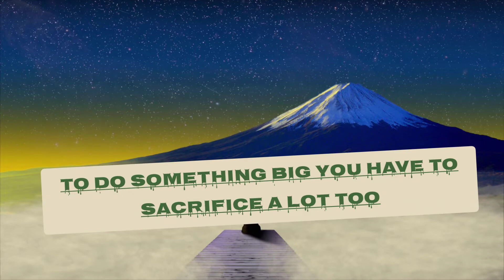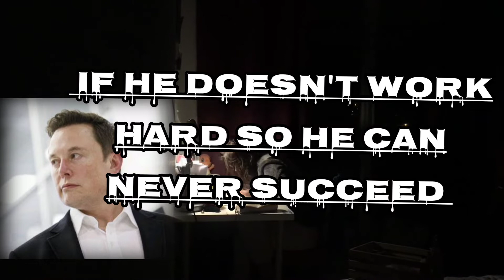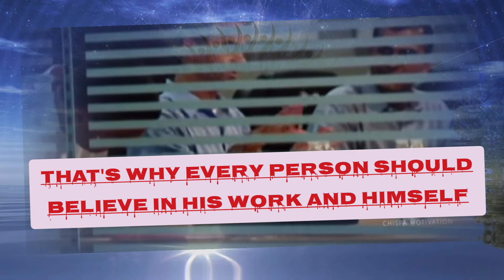Elon Musk के जिवन के 10 Success Rules | सफलता के नियम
Elon Musk के जिवन के 10 Success Rules | elon musk 10 rules for success | सफलता के नियम|success rules elonmusk10rulesforsuccess ‌rulesofsuccess elonmusksuccessrules elonmusks. successrules.
About this video
In this video we are talking about Elon Musk's 10 rules of success. First of all, let us tell you that Elon Musk is America's most successful business man, investor and engineer. Elon Musk is famous for making luxury cars in the world. The company is the CEO of Tesla. He has assets of more than 2 billion dollars, due to which he always remains in the discussion. That's why not only India but many people from all over the world want to know the rules of his success. That's why in today's video we are talking to you guys about those rules of Elon Musk.Which they cite as the reason for their success. If you also follow these rules then surely you too can become a successful person.